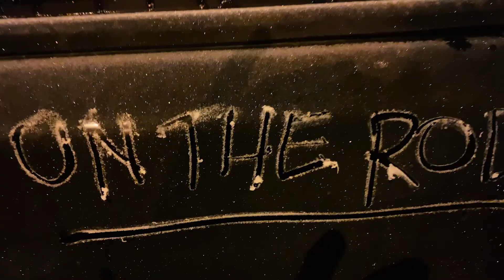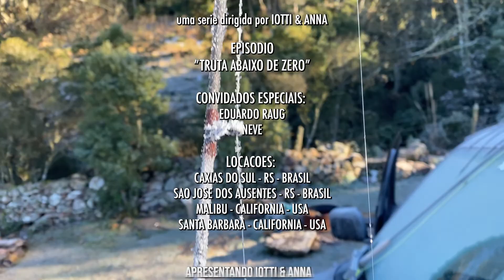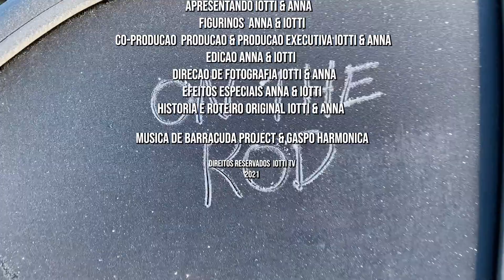TRUTA ABAIXO DE ZERO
No dia em que nevou no Sul do Brasil, o que o Iotti fez? Correu pra São José dos Ausentes e foi pescar trutas Ausentinas, claro! Dá o play e acompanha a volta do On The Rod, agora com todo elenco vacinado!